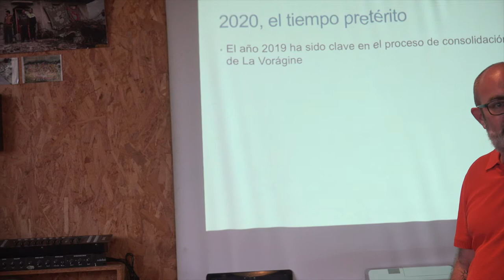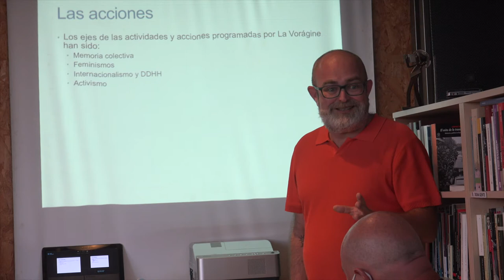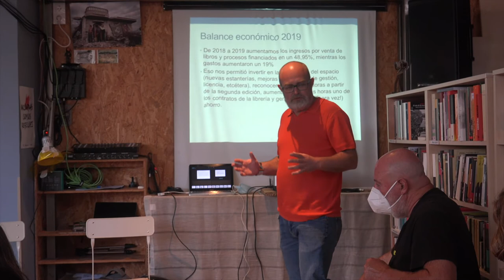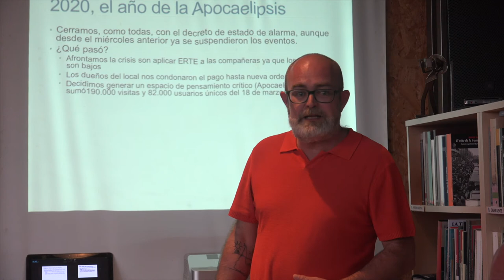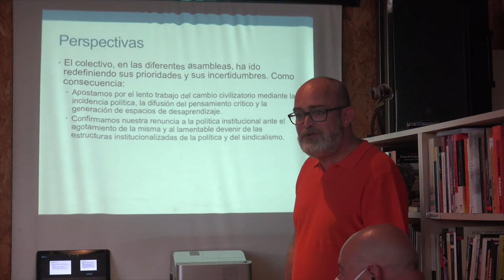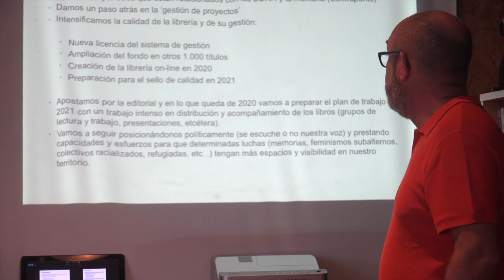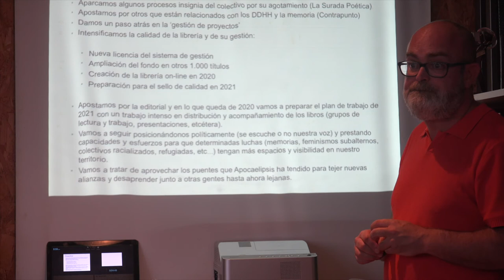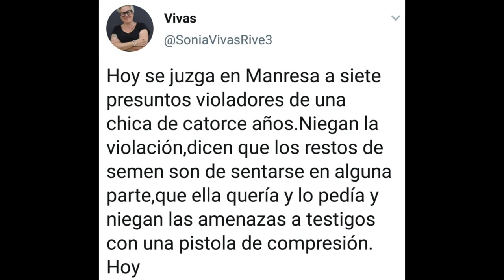200716 Asamblea abierta, colectivo La Vorágine